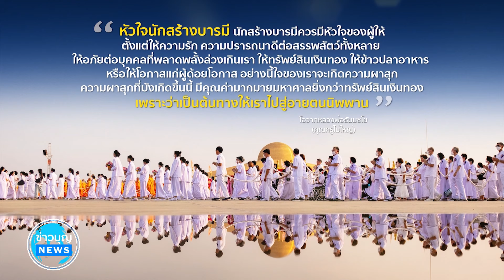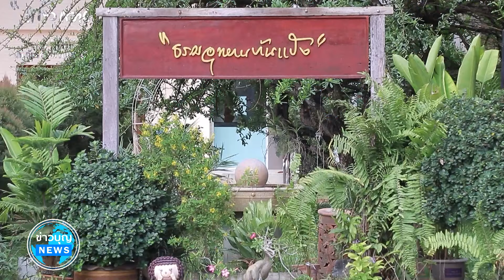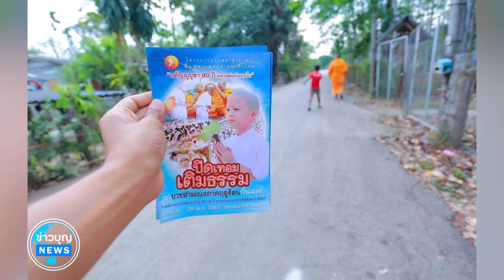ข่าว Boon News 19 มี.ค. 2567